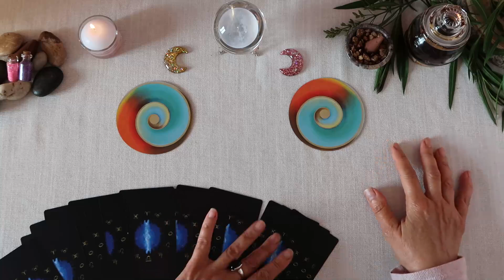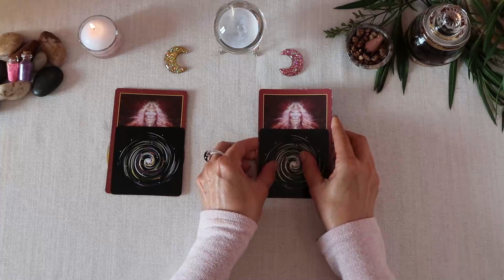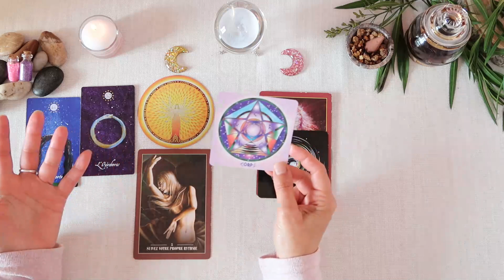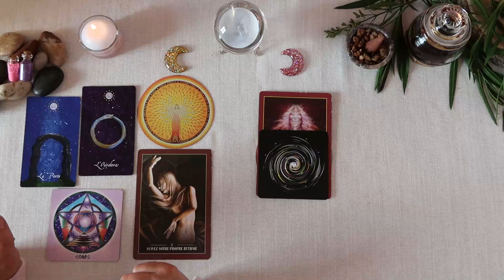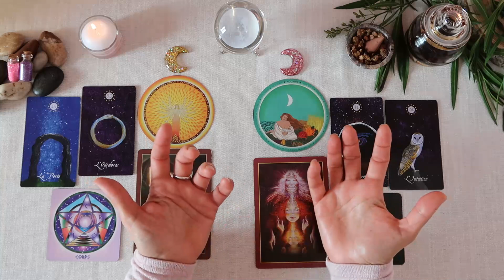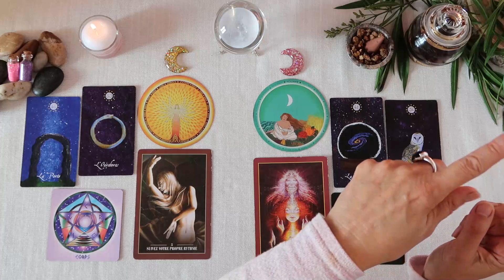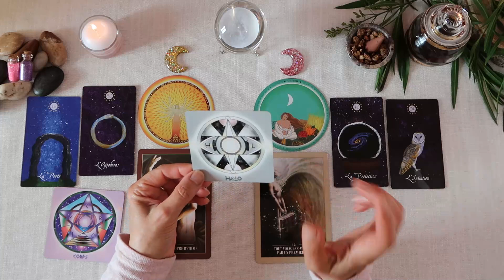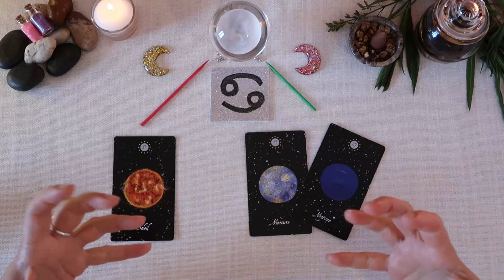LUNOSCOOP🌛1er/04🐬 GUIDANCE LUNAIRE DU JOUR💕Grand CONCOURS💕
*Oracles utilisés :
-Oracles de Rebelles Sacrés / Alana Ferchild / Editions VEGA
-L'Oracle quantique / Richard Gandon / Editions Exergue